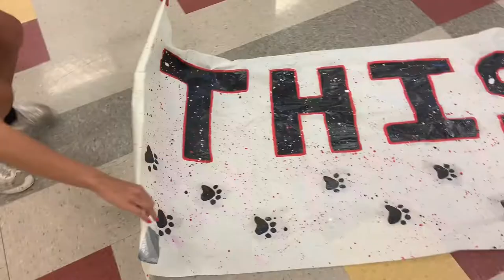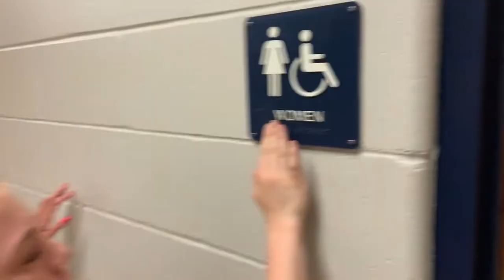Bedford Cheer Tryout Vlog 2019